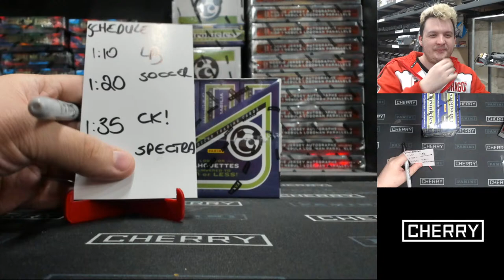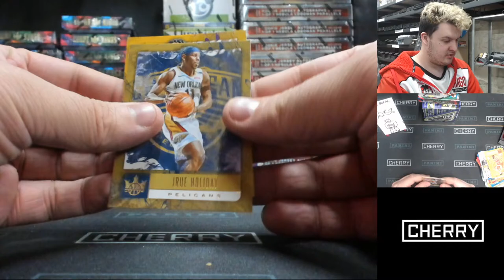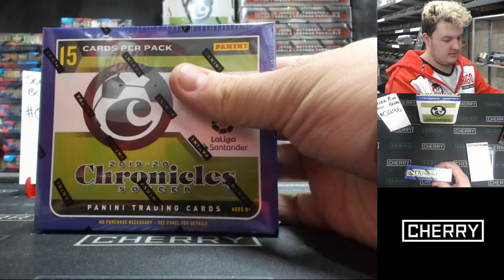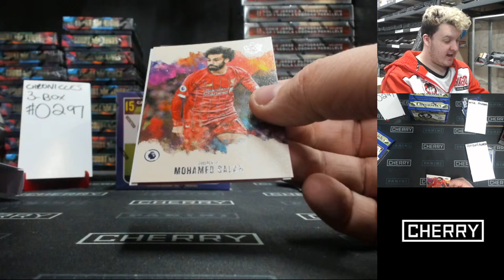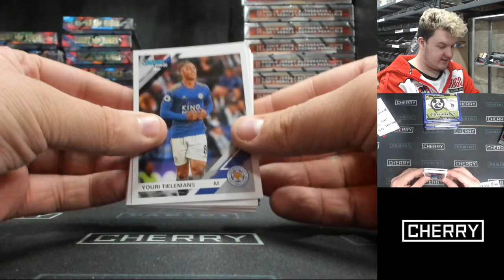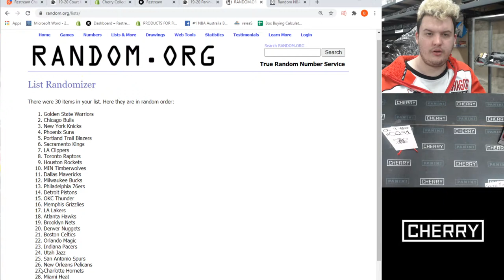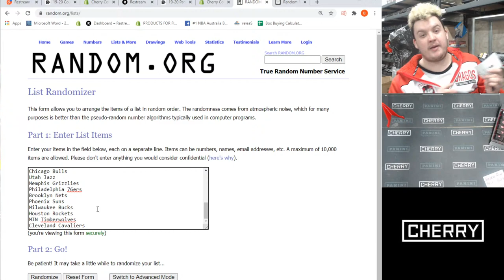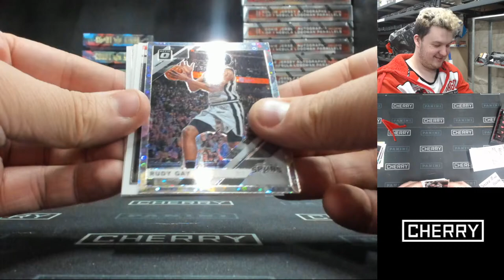CHERRY LIVE! LUNCH BREAK! CHRONICLES SOCCER! SPECTRA! CK! +++ (JUL 9)